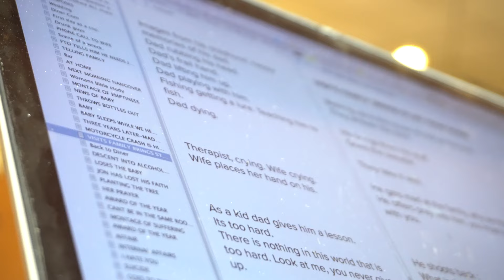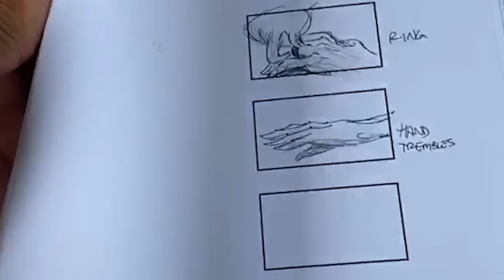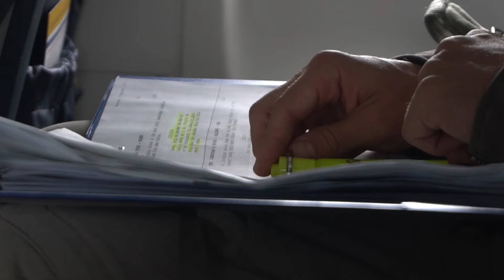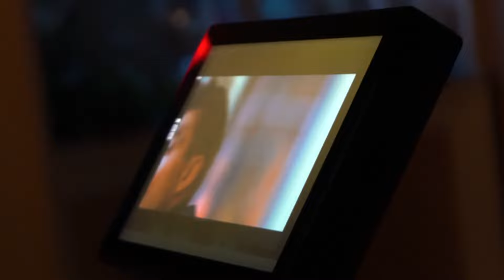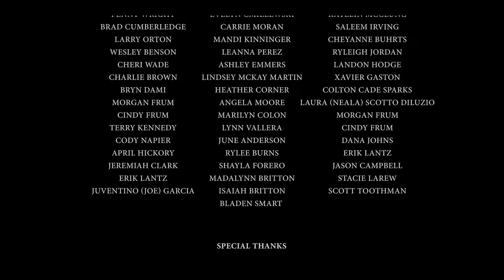Break Every Chain Movie Behind The Scenes | Tim Searfoss | Dan Fajardo | Ignacyo Matynia | Dean Cain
Behind the scenes of the production of Break Every Chain Movie!  Get an exclusive behind the scenes look at the making of the powerful, award winning film.

Little did the director, producers, cast and crew know that this film would go on to change so many lives!!

With Director Tim Searfoss, Dan Fajardo, Ignacyo Matynia, Krystian Leonard, Dean Cain